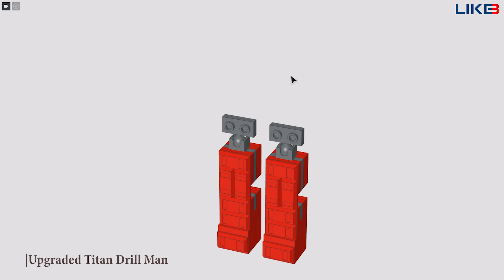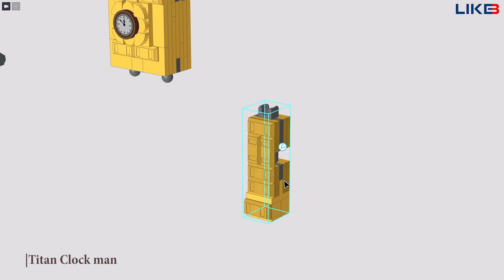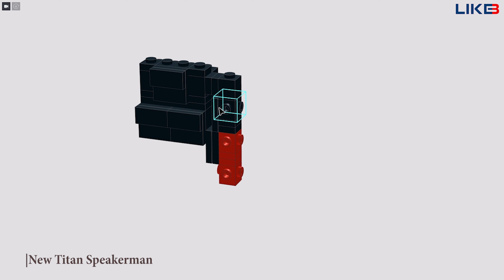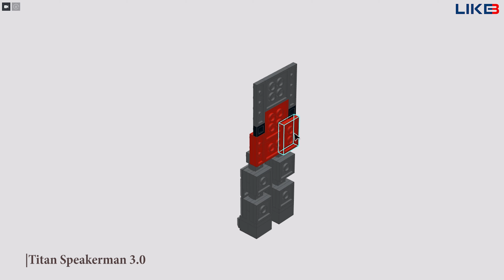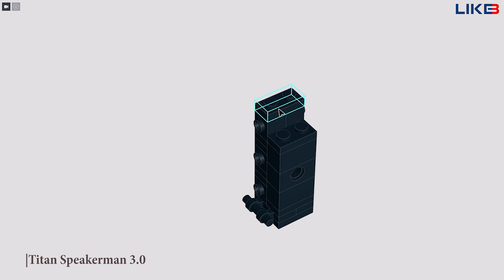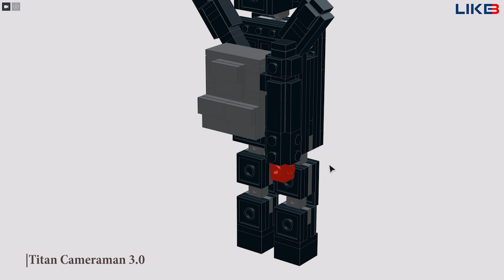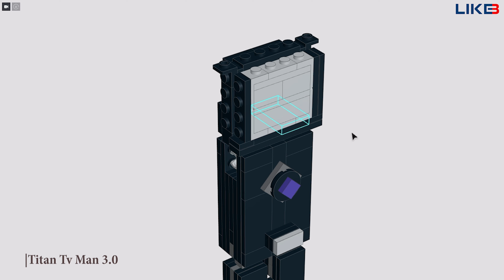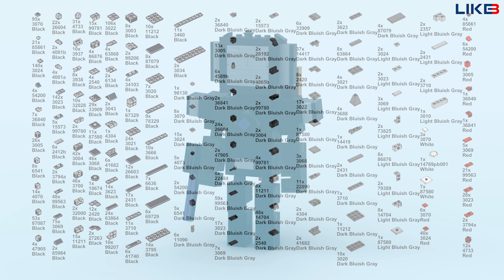ALL BOSS SKIBIDI TOILETS in LEGO MINECRAFT: NEW TITANS vs CLOCK MAN vs DRILL MAN (Mega Tutorial)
00:00 - Intro/ priview
00:15 - Upgraded Titan Drill Man
01:42 - Titan Clock man
03:07 - New Titan Speakerman
06:13 - Titan Speakerman 3.0
08:30 - Titan Cameraman 3.0
10:32 - Titan Tv Man 3.0